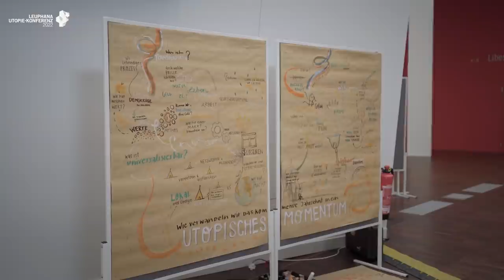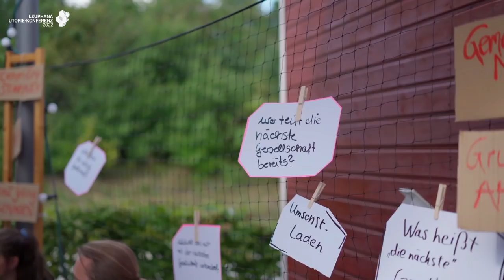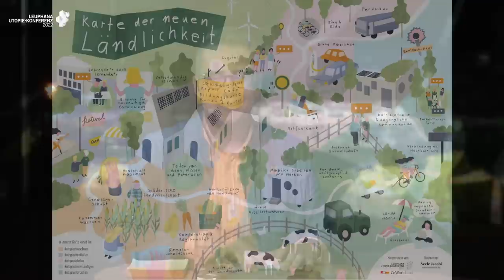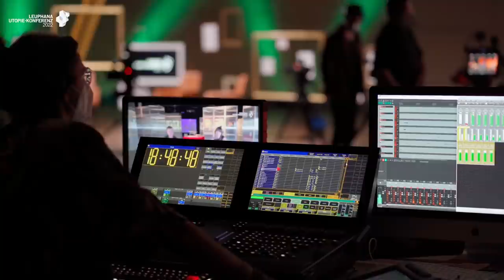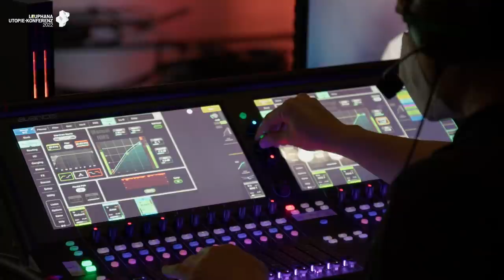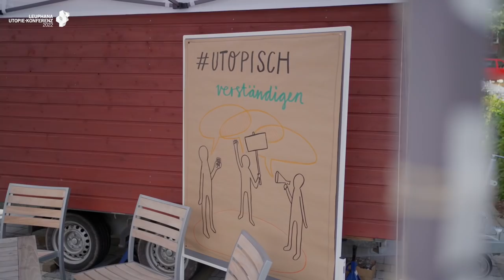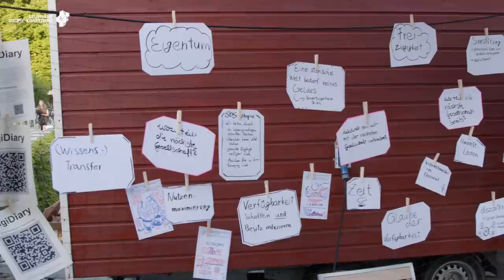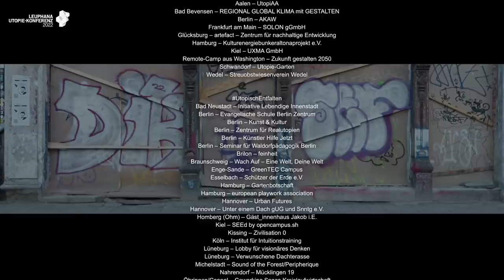Utopie-Studio mit Maja Göpel und Bijan Moini - Der Gegenwart aufs Dach steigen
Utopie-Studio am 1. März 2022 mit Maja Göpel und Bijan Moini

GESPRÄCHE ZU EUROPÄISCHEN GRUNDRECHTEN UND DER NEUEN LÄNDLICHKEIT

Das Utopie-Jahr beginnt mit einer Filmpremiere: Am 1. März um 19 Uhr zeigen wir im Utopie-Studio den filmischen Rückblick auf die Utopie-Konferenz im letzten Sommer. Der Film möchte DER ZUKUNFT AUFS DACH STEIGEN und spürt dem Momentum für gesellschaftliche Veränderungen nach. Er zeichnet ein Panorama lebenswerter Zukünfte und verdichtet inspirierende Stimmen aus der ganzen Republik - von Ex-Siemens-Chef Joe Kaeser, der Philosophin Eva von Redecker und dem Wissenschaftsjournalisten Eckhart von Hirschhausen bis hin zur Politikvisionärin Diana Kinnert, der Journalistin Ferda Ataman und dem Architekten Van Bo Le Mentzel. Die beiden Gastgeber:innen der Utopie-Konferenz Maja Göpel und Richard David Precht verknüpfen die Impulse zu einem Plädoyer für mehr visionären Wagemut.

Leiter der Utopie-Konferenz: Sven Prien-Ribcke